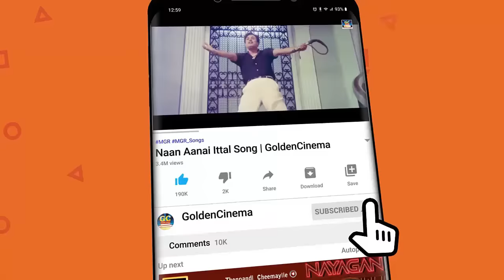இரவின் தனிமையில் இதயத்தை வருடும் காதல் மெலோடிஸ் | Kadhal Padalgal | Tamil Old Love Songs |60s Songs.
Movies
ShortFilms
Special Programs
Events
Movie News